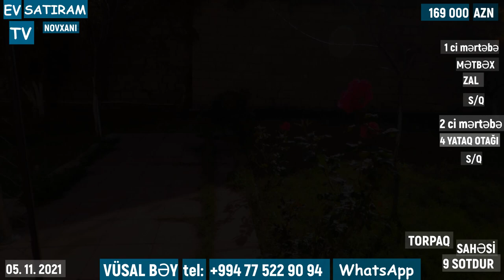Novxanıda, "mvd" bağları deyilən ərazidə, bağ evi satılır / Недвижимость / EV SATIRAM TV/ bağlar